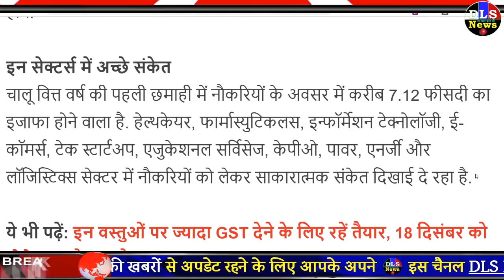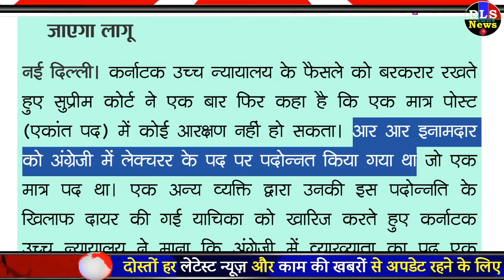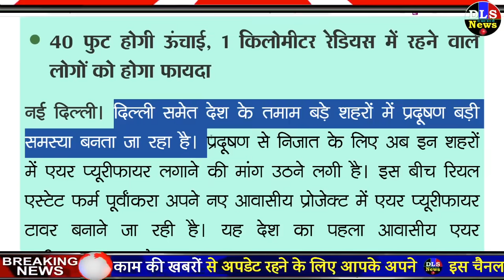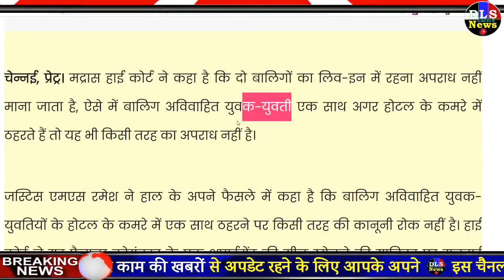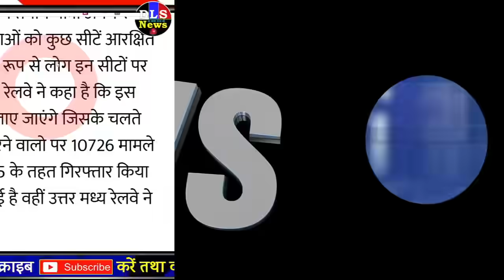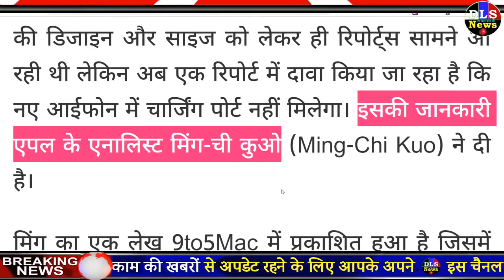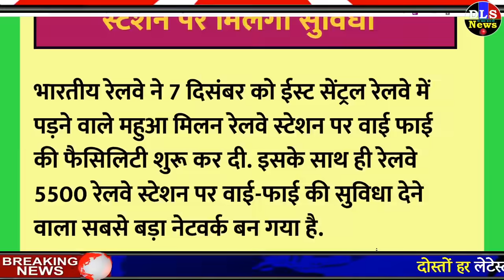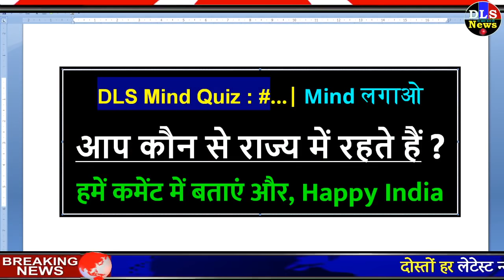Today Breaking News ! आज 3 मार्च 2020 के मुख्य समाचार बड़ी खबरें, PM Modi,PF, Bank, SBI CAA DELHI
Today Breaking News ! आज 3 मार्च 2020 के मुख्य समाचार बड़ी खबरें, PM Modi,PF, Bank, SBI ATM,CAB

9 March 2020 today breaking news new rules

1 DECEMBER 2020 TODAY BREAKING NEWS DLS NEWS

2 December 2020 dls news

Today Breaking News ! आज 3 मार्च 2020 के मुख्य समाचार बड़ी खबरें, सूर्यग्रहण PM Modi,Bank, SBI,CAB

Today Breaking News ! आज 3 मार्च 2020 के मुख्य समाचार बड़ी खबरें PM Modi, SBI, weather, Bank, CAB , Jharkhand Election result live
Nonstop News | आज की ताजा ख़बरें | News Headlines | 3 March 2020 | Fatafat khabren || today news
[WEATHER NEWS Today] सम्पूर्ण भारत का 3 मार्च, 2020 का मौसम पूर्वानुमान , शीतलहर बढ़ी, देश के कई इलाकों में बारिश-कोहरे के आसार
1. PM Modi Tweet About Leaving Social Media Stirs Up Storm, No Sir Is Twitter Top Trend - PM मोदी ने सोशल मीडिया छोड़ने का किया इशारा तो Twitter पर आई ट्वीट की बाढ़, NoSir बना टॉप ट्रेंड | India News in Hindi
2. Prime Minister Narendra Modi says was thinking to leave social media on Sunday - पीएम मोदी ने दिए सोशल मीडिया छोड़ने के संकेत, कहा- आगे दूंगा जानकारी
3. पाकिस्तान में ही इमरान खान को बड़ा झटका Headlines :: pressnote.in
4. Pm Narendra Modi 11-year Journey On Twitter, The Most Followers After Trump - 'गुजरात' से 'भारत' तक ट्विटर पर पीएम मोदी का 11 साल का सफर - Amar Ujala Hindi News Live
5. Ind Vs Nz Lack Of Discipline In India Former Players Could Not Even Compete - वन-डे के बाद टेस्ट में भी भारत का सफाया, टीम पर जमकर बरसे पूर्व दिग्गज खिलाड़ी - Amar Ujala Hindi News Live
6. पीएम मोदी का ट्वीट- फेसबुक, ट्विटर, इंस्टाग्राम और यूट्यूब छोड़ने पर कर रहा विचार | thinking of giving up my social media accounts on Facebook Twitter Instagram YouTube says pm narendra modi | nation - News in Hindi - हिंदी न्यूज़, समाचार, लेटेस्ट-ब्रेकिंग न्यूज़ इन हिंदी

Today Breaking News India Aaj tak Hindi DLS abp ! आज 3 मार्च 2020 के मुख्य समाचार बड़ी खबरें PM Modi news,चुनाव 2020, sbi new rules imps, petrol price in India.
आज की ताजा खबर, 3 मार्च 2020 की बड़ी खबरें और मुख्य समाचार Latest news headlines India :  3 minute 50 khabar

आज की खबर aaj ki taza khabar 3 December 2020 latest hindi news in India aaj ki taza khabar today news headlines latest news in hindi India आज की ताजा खबर, 3 मार्च 2020 की बड़ी खबरें और मुख्य समाचार

INDIA VS NEW ZEALAND, HIGHLIGHTS, 1ST T20I AT AUCKLAND, FULL CRICKET SCORE: IYER FIFTY GUIDES INDIA TO SIX-WICKET WIN
Silver and gold price today (4 March 2020)